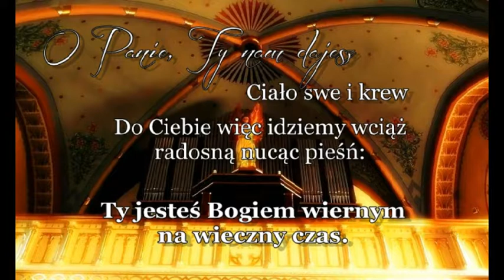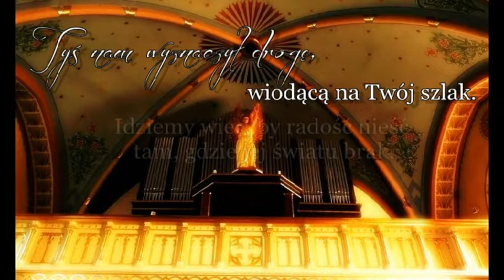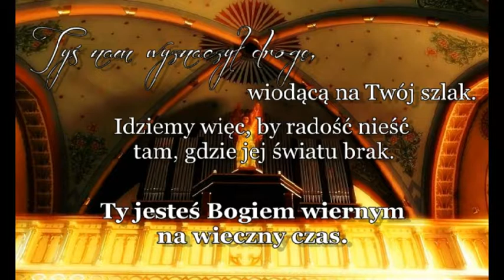O Panie Ty nam Dajesz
Sanktuarium bł. Karoliny
w Zabawie
23 Czerwiec 2019
XII NIEDZIELA ZWYKŁA C